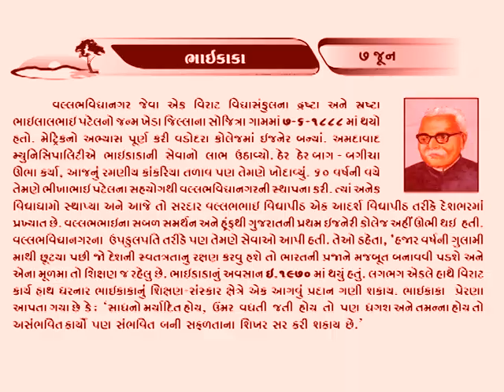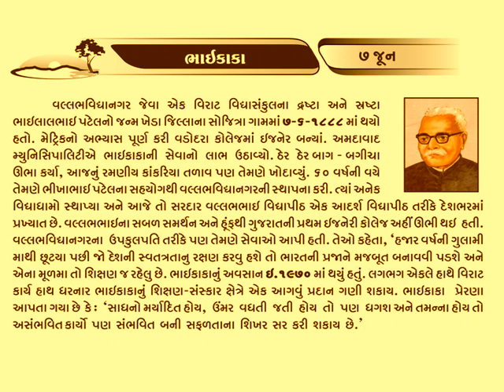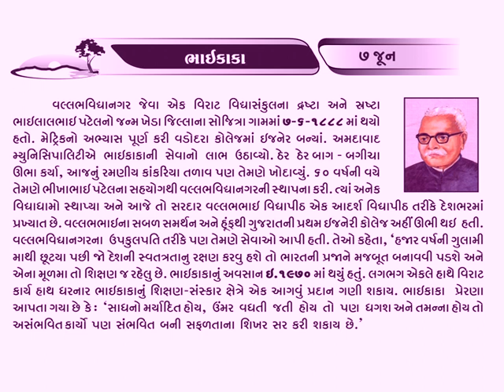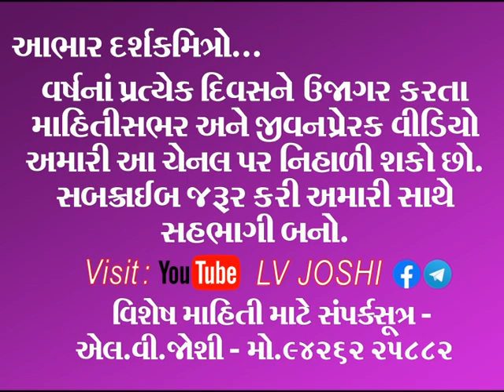7 June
અમદાવાદનો રિલિફ_રોડ હોય, ગાંધીબ્રિજ હોય કે પછી કાંકરિયા હોય - એ બધાનો વિકાસ કરનાર એ ઇજનેરને જગત આજે વલ્લભ_ વિદ્યાનગરનો પાયો નાખનાર શિલ્પી તરીકે ઓળખે છે. ભાઈલાલભાઈ પટેલ તેમનું નામ એટલે કે 'ભાઈકાકા'* તત્કાલીન વડાપ્રધાન જવાહરલાલ નેહરુએ વલ્લભ_વિદ્યાનગરનું ખાતમુહૂર્ત કર્યું હતું. એક ઈજનેર ધારે તો કેવા કપરાં કાર્યોને પણ સિદ્ધ કરી શકે અને દેશની કેવડી મોટી સેવા કરી શકે તેનો દાખલો ભાઈકાકાએ આપી બતાવ્યો.